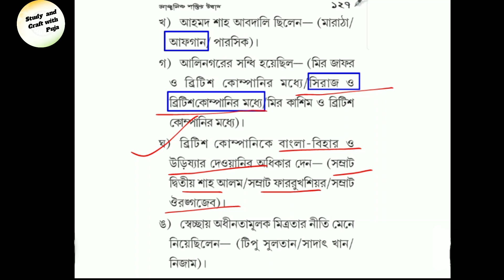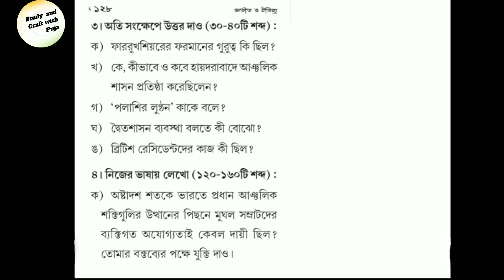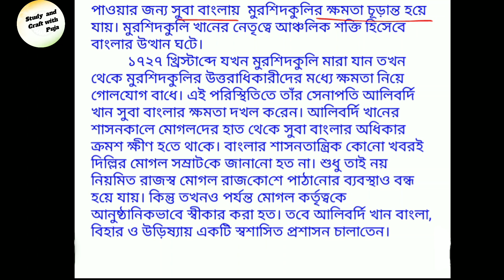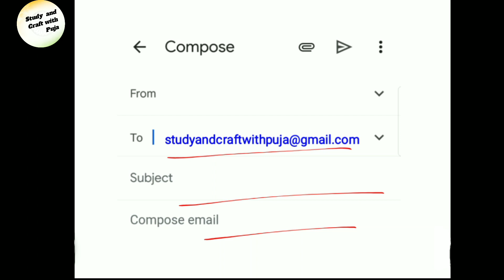আঞ্চলিক শক্তির উত্থান অনুশীলনী প্রশ্ন উত্তর/অষ্টম শ্রেণী ইতিহাস আঞ্চলিক শক্তির উত্থান প্রশ্ন উত্তর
এই ভিডিওতে আমি অষ্টম শ্রেণীর ইতিহাস দ্বিতীয় অধ্যায় 'আঞ্চলিক শক্তির উত্থান' অধ্যায়ের  অনুশীলনীর প্রশ্ন উত্তর শেয়ার করেছি।